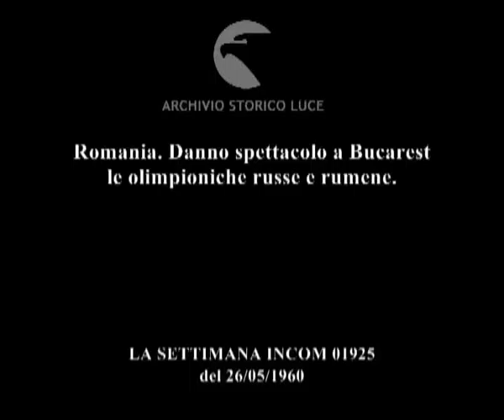Cronaca con l'obiettivo.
Romania. Danno spettacolo a Bucarest le olimpioniche russe e rumene.
   Descrizione sequenze:Bucarest: in uno stadio con folto pubblico esibizione di ginnaste romene e russe ; esibizione sull'attrezzo della sovietica Polina Astakhova ; applausi del pubblico dopo l'esibizione ; la giuria con i cartelli alzati dà il voto ; esercizio sulle parallele della russa Latinia ; applausi del pubblico ; esercizio a corpo libero della rumena Leusteau ;